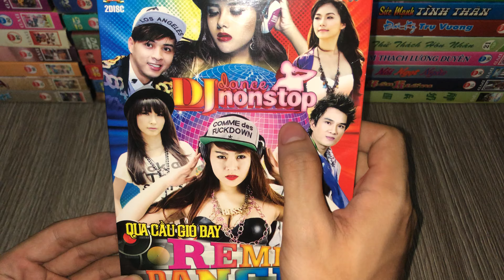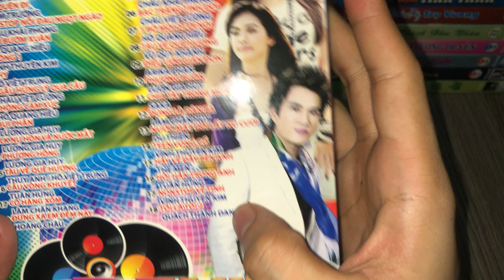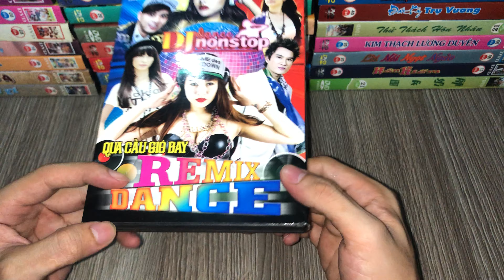DJ Nonstop Remix Dance : Review Đĩa DVD9 Album Qua Cầu Gió Bay : Hồ Quang Hiếu , Lương Bích Hữu ...